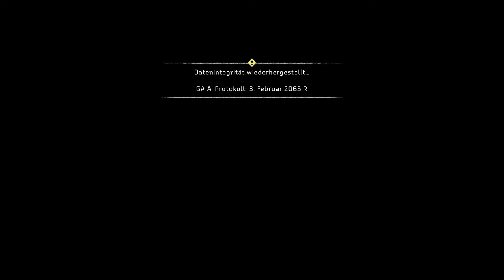Horizon Zero Dawn, final fight + ending